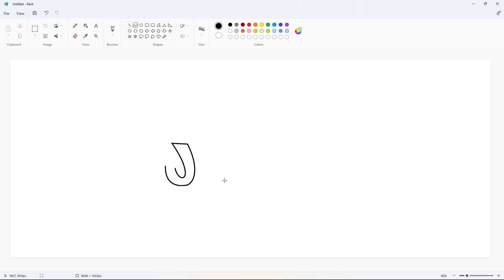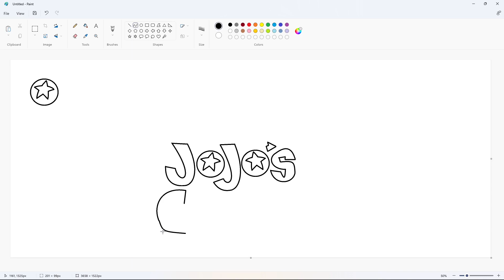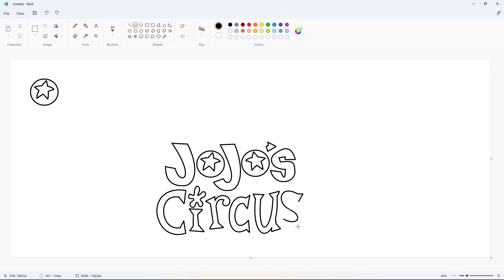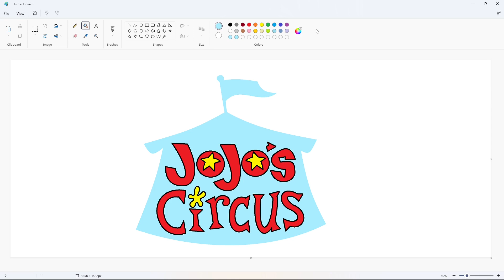How to draw the JoJo's Circus logo using MS Paint | How to draw on your computer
In this video, I will show you how to draw the JoJo's Circus logo on your computer using Microsoft Paint. Have Fun!